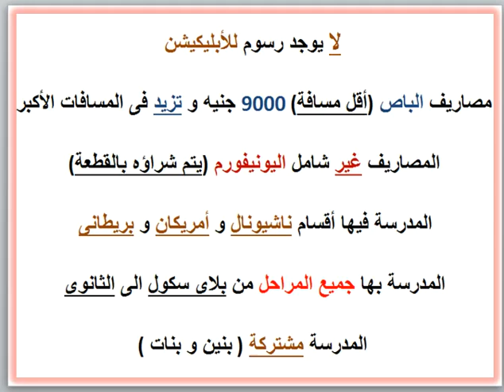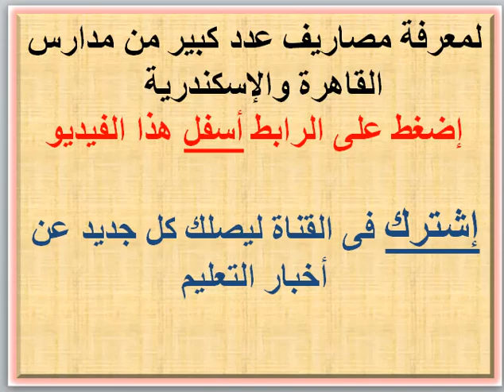مصاريف مدرسة العروبة للغات ( قسم الناشيونال ) ( المعادى الجديدة - القاهرة ) 2020 - 2021